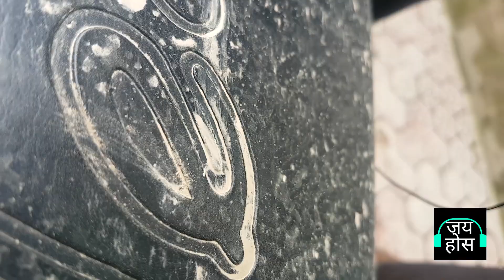काठमाण्डौंमा हिले वर्षा। Muddy rain in Kathmandu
यो भिडियो २०७५ असार २ गते राती माटो र बालुवाको कणसँगै  पानी परेको बिहान तयार पारेका हौ।